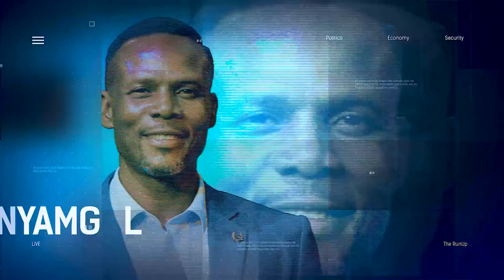CBN Cash Withdrawal Policy: It Will Be Good For The Economy In The Long Run? | THE RUN UP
Abdulqard Habeeb, Serial Entrepreneur And Environmental Activist joined us to discuss.